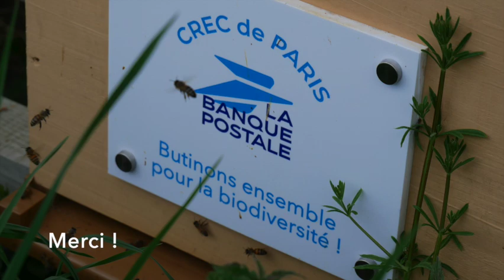En une prise - Visitons ensemble la Voie Lactée | Beopolis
Je salue toute l'équipe du CREC de Paris de la Banque Postale. Je vous laisse découvrir les derniers progrès de la ruche de la Voie Lactée et vous remercie pour votre engagement, votre soutien et votre confiance depuis deux ans.

Avec "en une prise", j'inaugure un nouveau format de vidéo, sans commentaire et sans montage, pour vous montrer dans la continuité comment cela se passe par exemple lors d'une visite de ruche.

Qu'en pensez-vous? Intéressant? Relaxant? Ennuyeux?...
J'attends vos réactions avec impatience, pour affiner cette idée et la rendre la plus agréable à regarder. Merci d'avance!